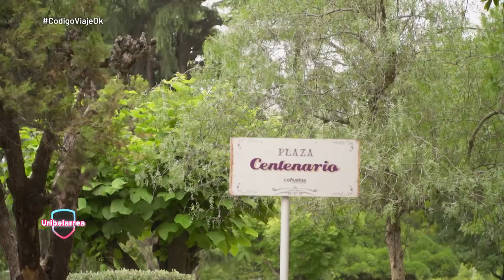Código Viaje - Uribelarrea